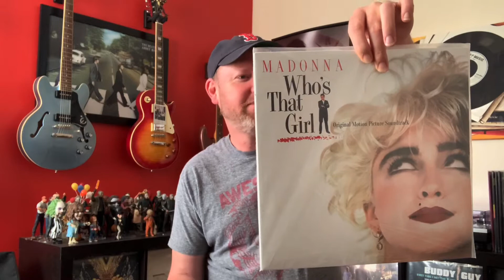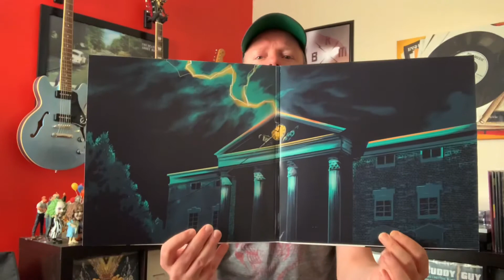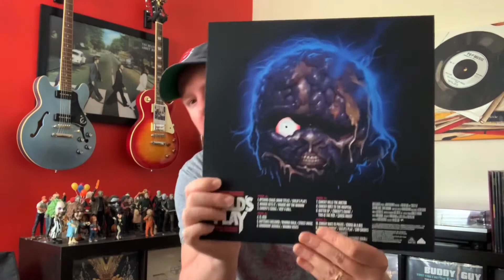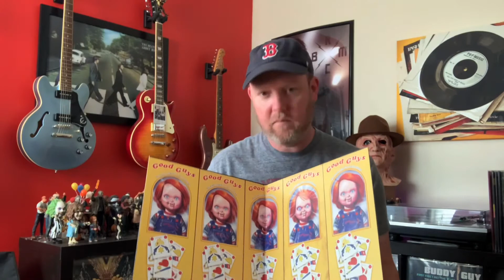VCLT FROM REDCO